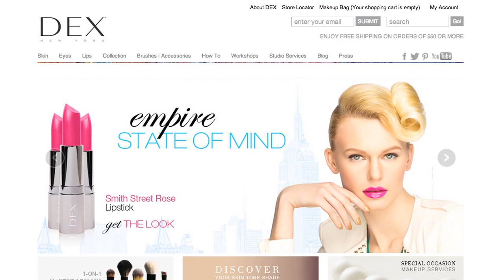Meet Dex!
As a 20-year veteran in the world of fashion and beauty, Dex embarked on making his long-time vision a reality -- creating DEX New York -- a private makeup studio with a red-carpet touch, and DEX New York Cosmetics -- a healthy makeup line with good-for-your-skin ingredients, high performance standards, and photographic qualities that both the fashion industry and general consumer can all benefit from and enjoy! He knew the industry was lacking a professional line of "camera-ready" mineral makeup that could be utilized in the industry, and felt a need to own the category. Thanks to his life partner, global artist friends, stylists and photographers the DEX empire was born March of 2008.